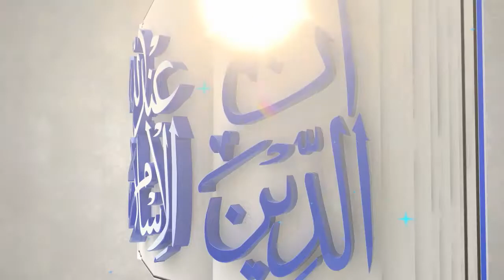90/10 Usool Ki Misalain - Hussun e Salok by Prof. Asif Ahmed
90/10 Usool Ki Misalain - Hussun e Salok by Prof. Asif Ahmed
اصول کی مثالیں - حسن سلوک 90/10